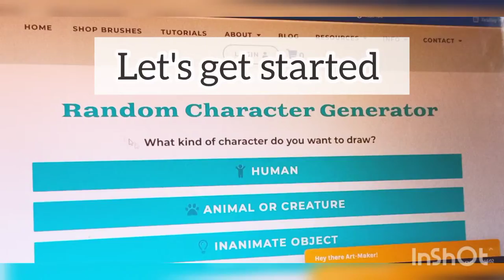Character generator decides what I should draw| Character generator art| Painting With Srihasini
Today I tried to paint something based off of a description from a random character generator. Though I didn't follow it exactly as I lost the footage of the character generator for a while so I had to do it based off of memory (long story)

Hope you guys enjoyed it! Do let me know if I should make this a series :)

Links for the materials I used:
BRUSTRO Artists’ Watercolour Set of 24 Colours X 12ML Tubes

Painting with Srihasini. 2021